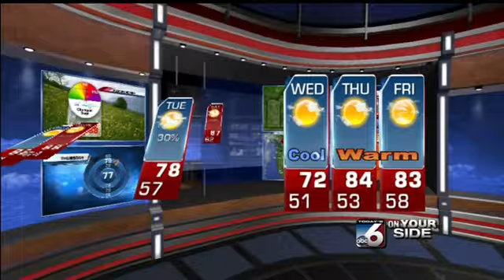Scott Dorval's On Your Side Forecast - Friday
Rain is headed to Boise